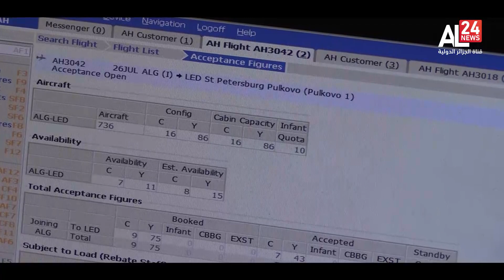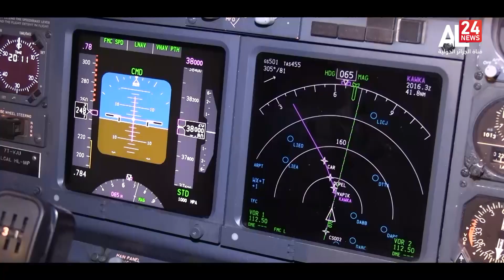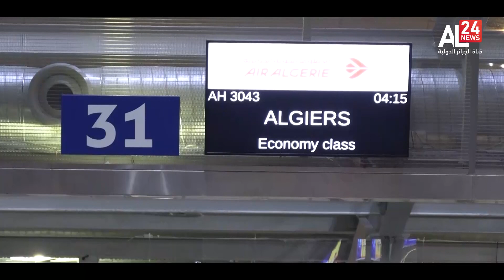الجزائر - سانت بطرسبورغ.. خط جوي بأبعاد إستراتيجية